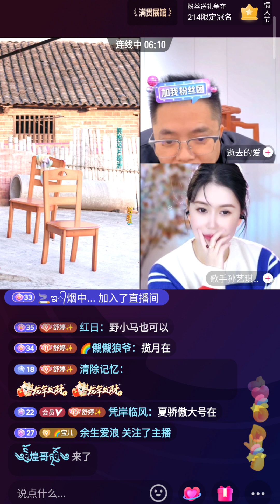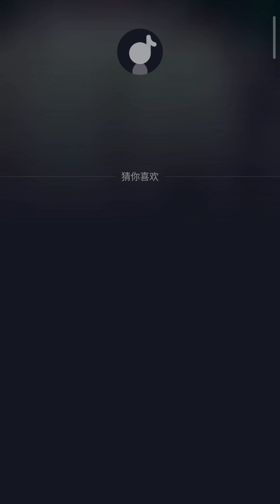2024年2月11日 農曆大年初二 Part 3 Shu Ting TikTok China live broadcast, Feb.11th 2024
👉别忘了
👍点赞并分享
👉点击通知铃了解更多更新
👉DON'T FORGET TO
👉Đừng quên
👍Thích và chia sẻ
👉Bấm vào chuông thông báo để cập nhật nhiều thông tin hơn
Shu Ting China Douyin phát song trực tiếp
Shu Ting China Douyin 라이브 방송
Shu Ting 中国 Douyin